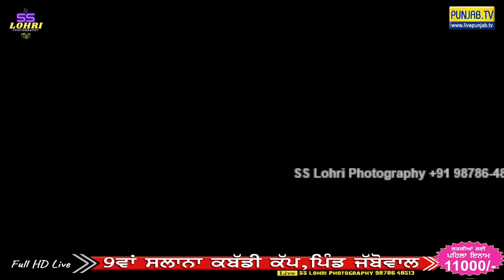🔴Live 9ਵਾਂ ਸਲਾਨਾ ਕਬੱਡੀ ਕੱਪ, ਪਿੰਡ ਜੱਬੋਵਾਲ, ਬੇਗੋਵਾਲ, ਕਪੂਰਥਲਾ 2022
ਆਪ ਜੀ ਦੇਖ ਰਹੇ ਹੋ ਪਿੰਡ ਜੱਬੋਵਾਲ ਦੇ ਸਮੂਹ ਨਗਰ ਨਿਵਾਸੀ ਅਤੇ NRI ਵੀਰਾਂ ਦੇ ਸਹਿਯੋਗ ਨਾਲ ਕਰਵਾਏ ਜਾ ਰਹੇ 9ਵੇਂ ਸਲਾਨਾ ਕਬੱਡੀ ਕੱਪ ਦਾ ਸਿੱਧਾ ਪ੍ਰਸਾਰਣ :: SS Lohri Photography, Nikki Miani, Begowal || Please Subscribe Our Channel for Updates || If You Face Any Problem During Live Telecast Please Call Us On Toll Free Number Live Punjab Tv Team